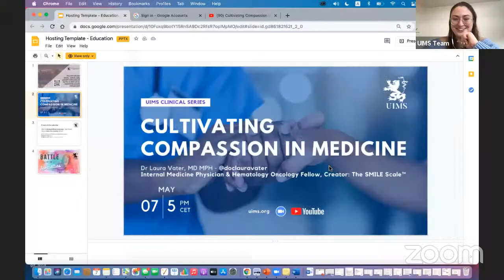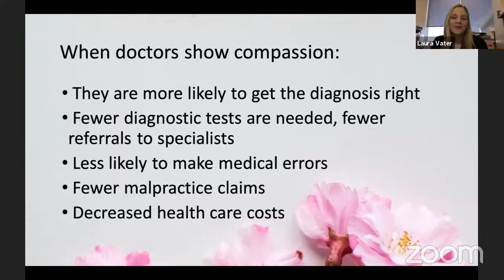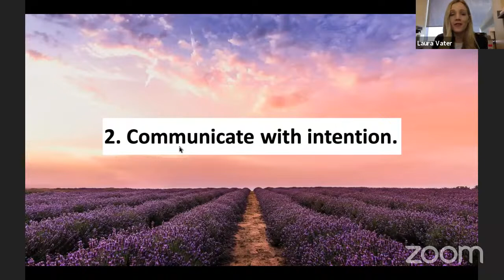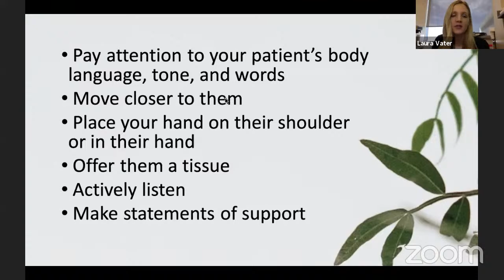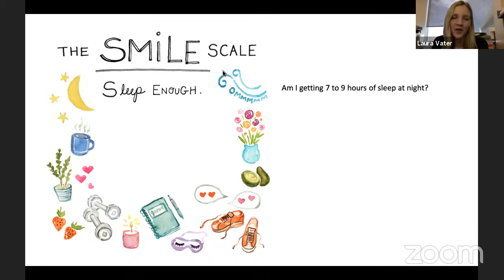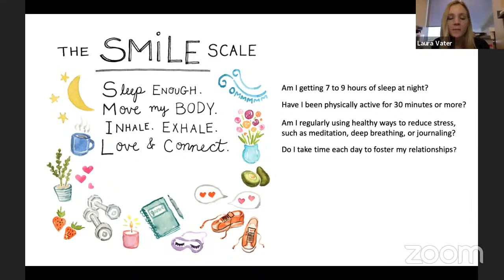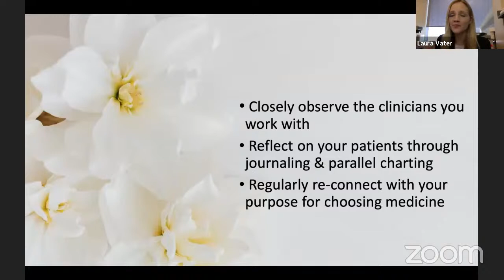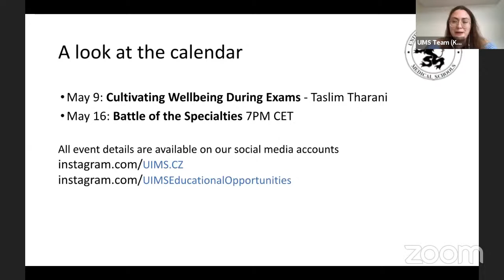Cultivating Compassion in Medicine - Dr Laura Vater